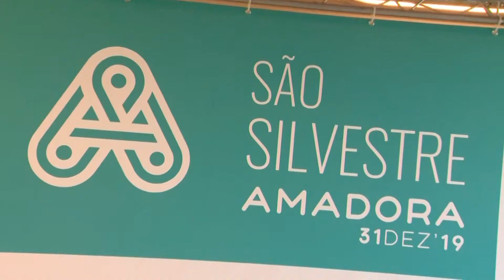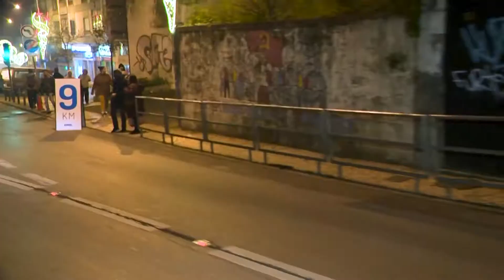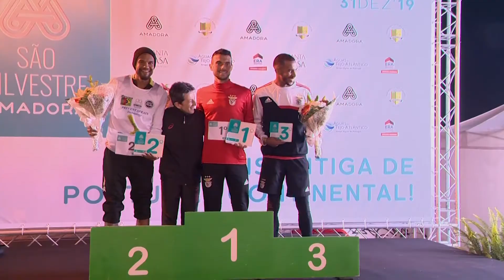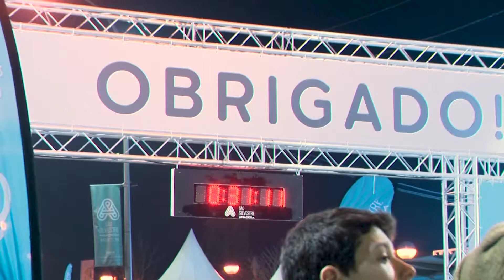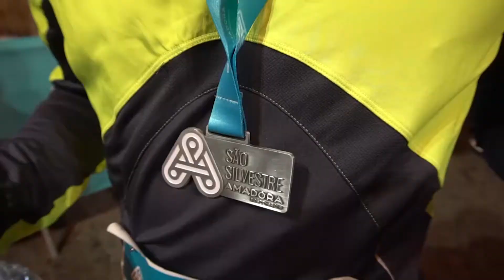São Silvestre da Amadora 2019 - Resumo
A 45ª edição da São Silvestre da Amadora, organizada pela Câmara Municipal da Amadora com o Desportivo Operário Rangel, realizou-se a 31 de dezembro, com o recorde de inscritos: 2.100 atletas nos 10 km e 200 crianças na Corrida das Crianças.